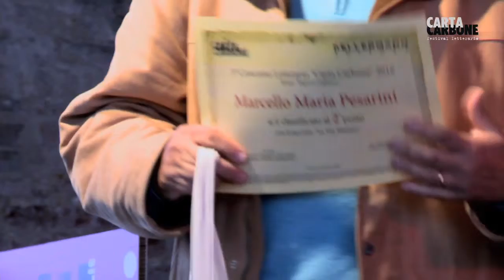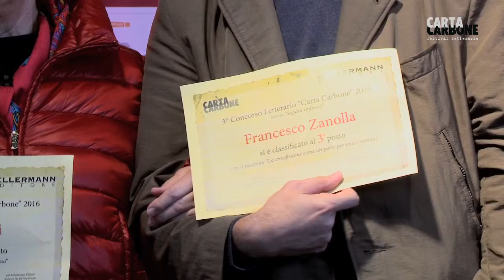Cartacarbone 2016 - Premiazione concorso Letterario "Seguirà rinfresco"